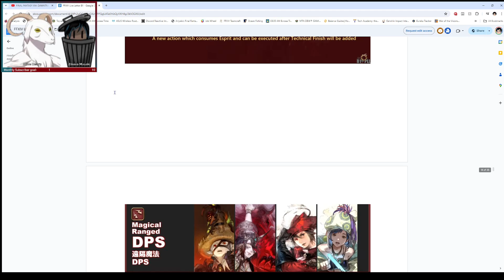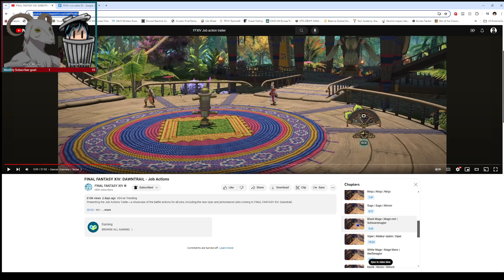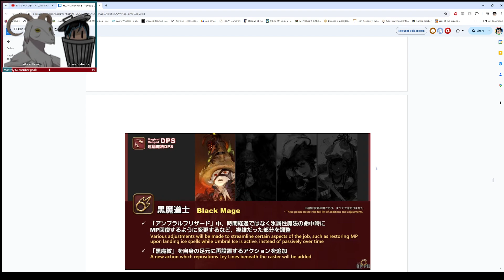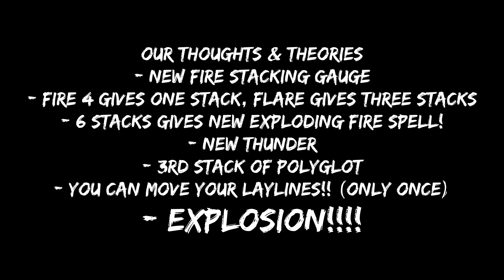Final Fantasy XIV Dawntrail | Ranged Magical DPS & Black Mage Job Action Discussion and Theories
Me and a fellow Free Company member discuss the changes to Ranged Magical DPS & Black Mage. From things we learn from the Live Letter with theories and guesses.